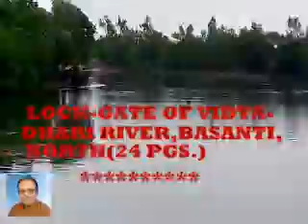VIDYADHARI RIVER,BASANTI,NORTH 24 PGS ,